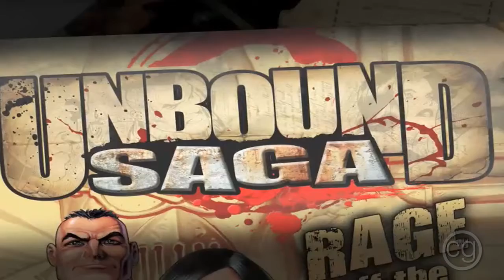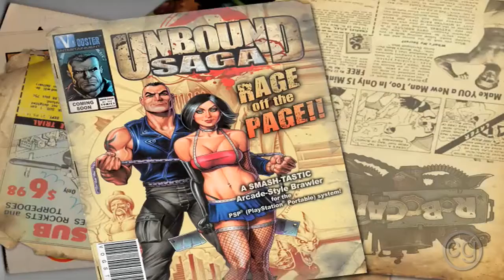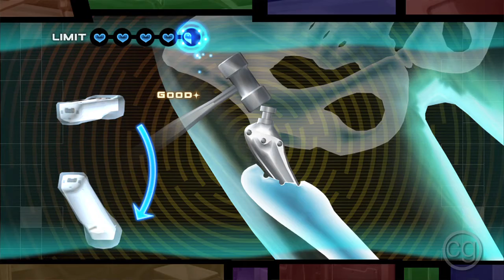E3 2009 Part 3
Part 3 of E3 2009 event coverage produced by Matt McCorkell and edited by Robert Nelms.